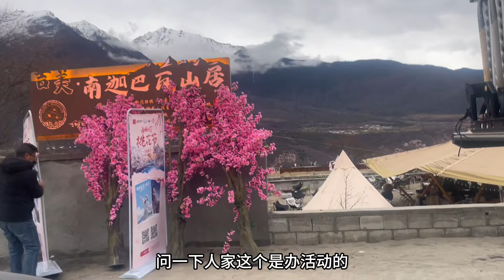林芝桃花节分会场选在阿宁的民宿，证明这个位置是绝佳的观景平台【楼兰阿宁】